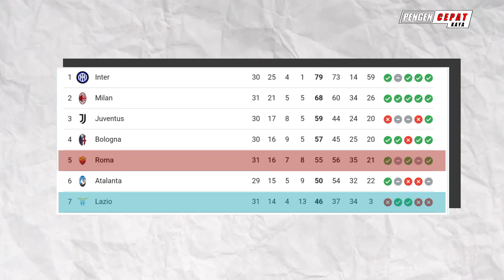Giallorossi Menangkan Laga Derby🔥De Rossi Cetak Rekor 🔥Dybala gelut Di Laga Derby 🔥